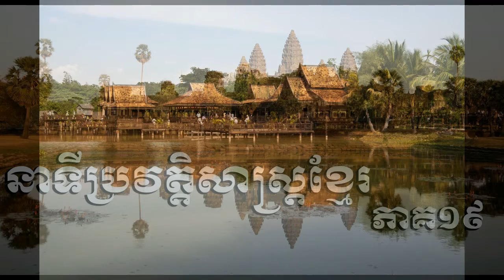Khmer History Part 16 - 20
| Khmer History | Khmer Culture |
| Khmer King | History of Khmer King |
| Cambodia History | History of Cambodia |
| Cambodia King | History of Cambodia King |

In this part will talk about series of Khmer History from 16 - 20.

Khmer news history, Cambodia news history,Khmer rfa news history,Cambodai rfa news history,Khmer news culture, Cambodia news culture, Khmer news History-Geography, Cambodia news History-Geography
Khmer News History full movie, Khmer News History angkor, Khmer News History documentary,
Khmer News History 1970, Khmer News History cambodia secret history sihanouk,
Khmer News History movie, Khmer News History cambodia, Khmer News History King, Khmer News History 1975